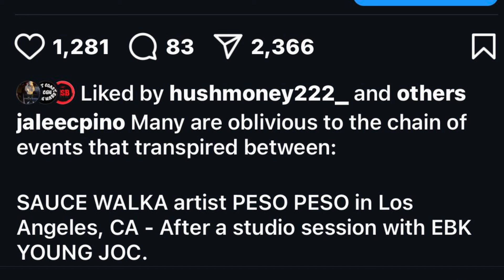GO YAYO interviews with SHAWN COTTON on SAY CHEESE confirming TEXAS rapper PESO PESO was a VICTIM.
In this video ( Jaleec Pino ) would go into detail about the recent interview:

Go Yayo would do with Shawn Cotton on the Say Cheese platform - Infamous for their interviews and media coverage.

At 37:48 - Go Yayo would elaborate on the fact that PESO PESO would fall victim in Los Angeles to a California rapper.

Go Yayo would not state who the California rapper may have been but during the interview Go Yayo would tell Shawn Cotton he would have just posted the rapper:

Which is EBK YOUNG JOC and LIL RYE.

This video will be edited and narrated by the owner of this channel: ( Jaleec Pino ).

- Hoping to bring clarity to the reality of this narrative.